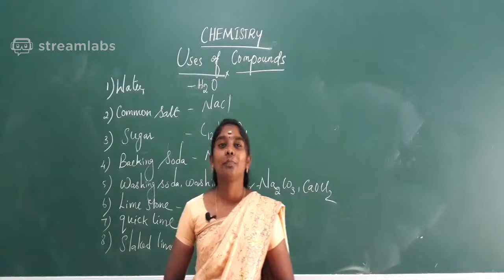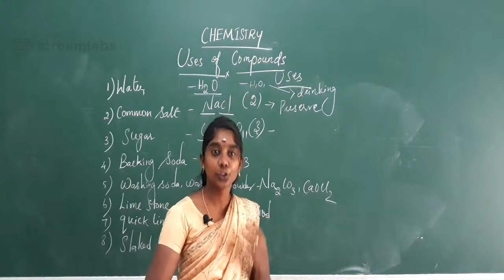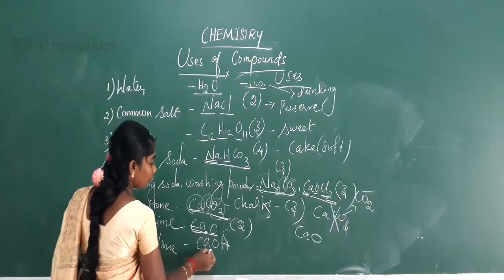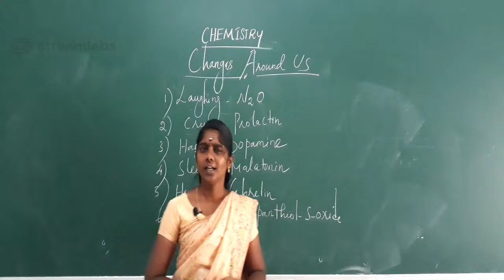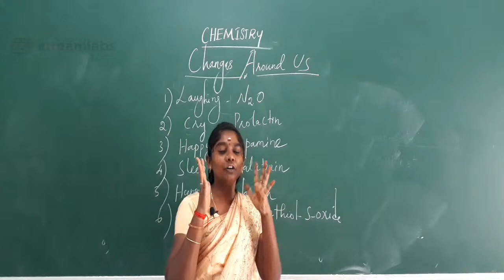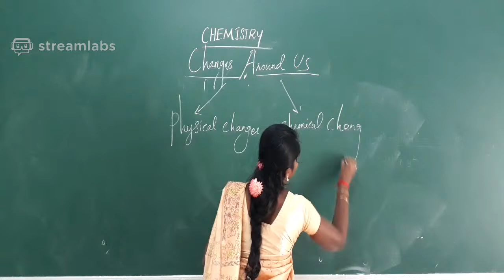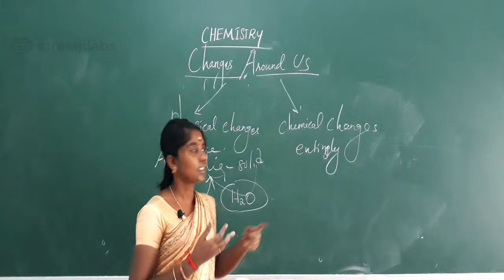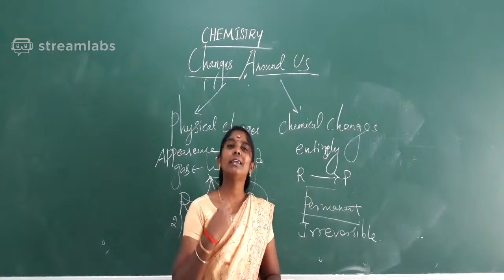Chemistry | Uses of Compounds classification and its uses | Part 2 | Class 8 | Science | Edu World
Online Class for 8th students
Chemistry -Compounds classification and its uses- Class 8 - TN board - Science